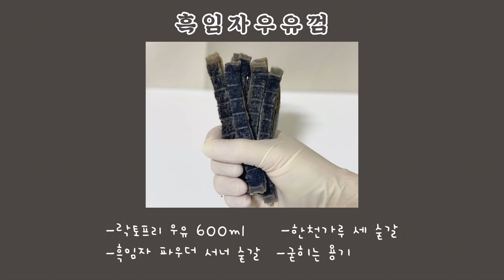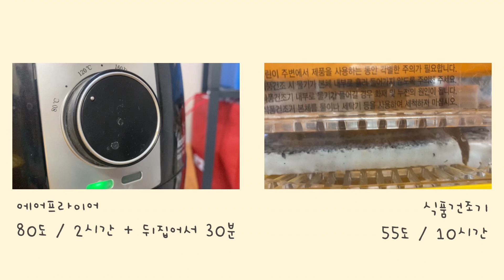강아지 '흑임자 우유껌' 만들기! 에어프라이어 vs 식품건조기 레시피ㅣ반려견 수제간식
오늘은 보호자분들이 많이!쉽게! 만드시는 우유껌을 다시 들고왔는데요
요즘 유명한 흑임자 재료를 이용해 핫한 부류에 끼어보려 합니다..
강아지에게 흑임자는 빈혈에 좋아요 :)
그리고 식품건조기가 없는 가정을 위해 에어프라이어 레시피도 함께 찍었고
건조기와는 어떤 차이점이 있는지 비교해봤어요 😊
말랑,,쫀쫀,, 뭐가 좋은지는 강아지들 취향,이빨 상태에 따라 다르겠으나
건조기가 없다면 에어프라이어에 돌려도 문제 없습니다!
🥣재료
락토프리우유 600ml
한천가루 세 스푼
흑임자 가루 서너스푼
에어프라이어 80도 / 2시간+뒤집어서 30분
식품건조기 55도 / 10시간